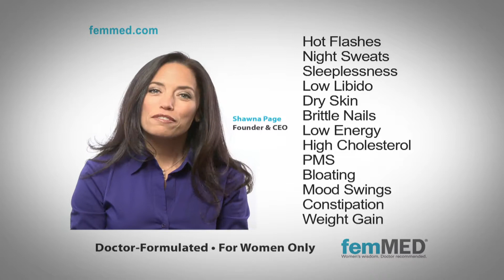DGCS and now it begins 1080p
Promo video Donavon Gaudette